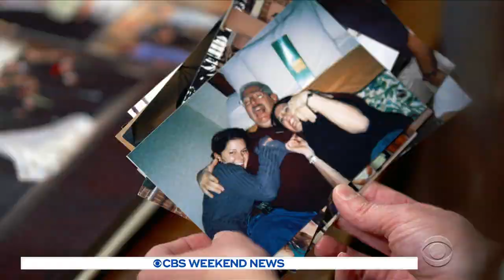Family of Robert Levinson "disappointed" in the U.S, calls for action in release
Robert Levinson is the longest-held American hostage in Iran. His family is now calling on the U.S to do more to secure his release.  Levinson's family said in a statement they're disappointed the U.S has been unable to bring him home. Jeff Pegues reports.